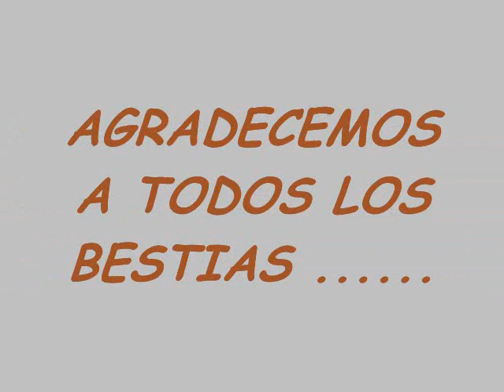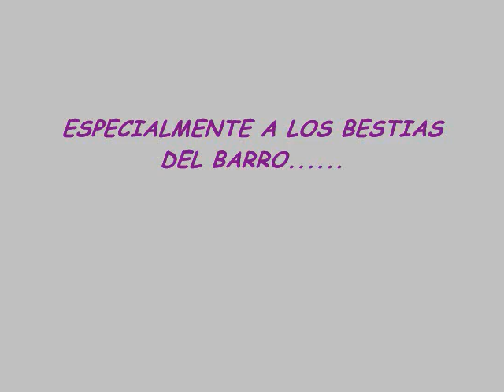ATV COSTA RICA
CAJON